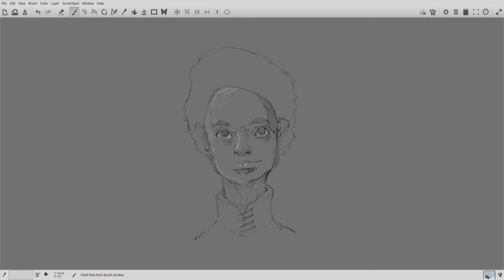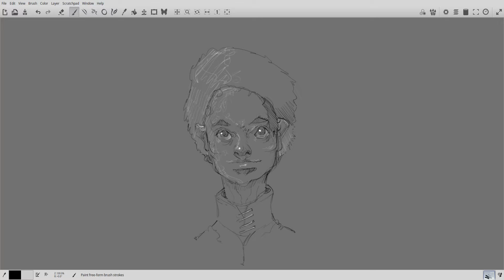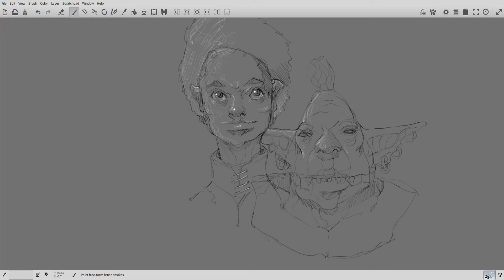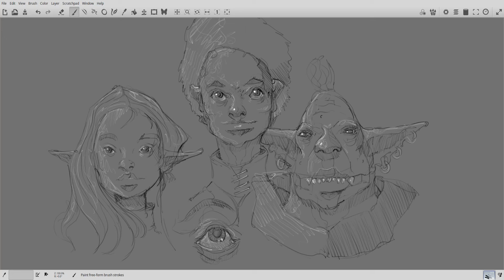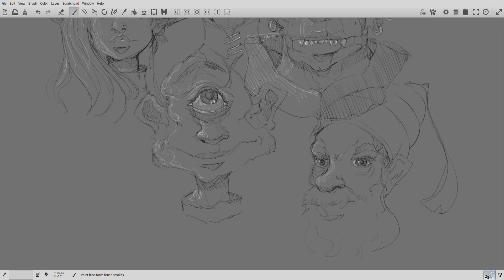Timelapse JAQ sketch 001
Just discovered OBS... it's grand. About 40 minutes of real time sketching.
Used mypaint. Sure beats filming with a phone. About 7 seconds in video starts.